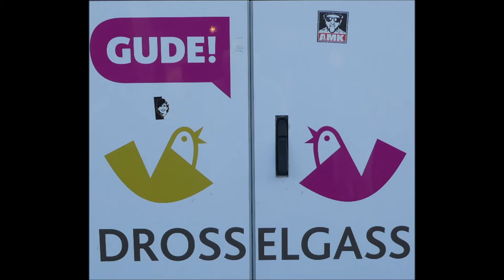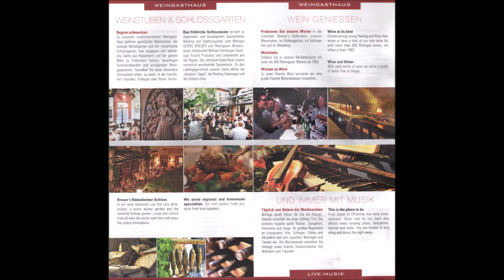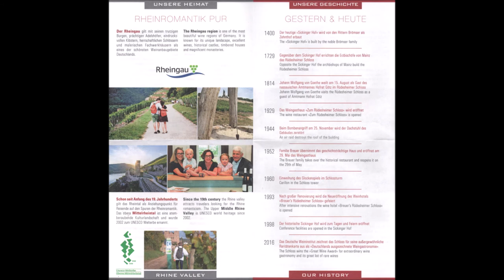Rüdesheim * Drosselgasse * Rüdesheimer Schloss ein Weingasthaus in dem man einkehren sollte * am Tag